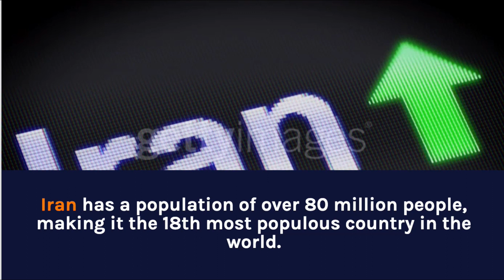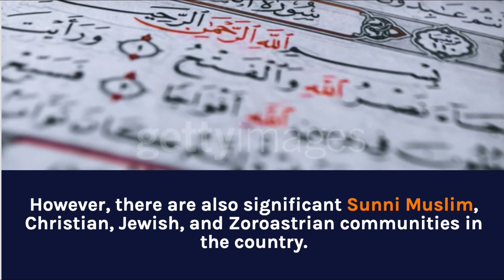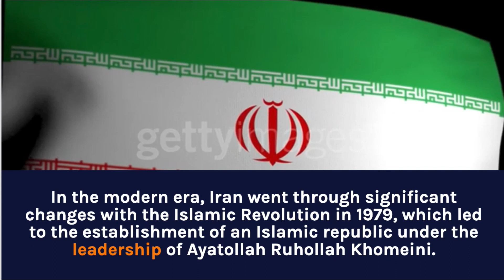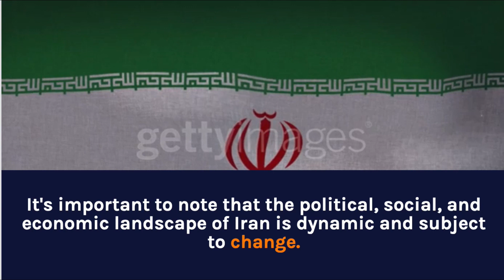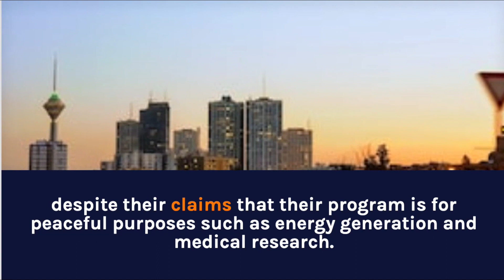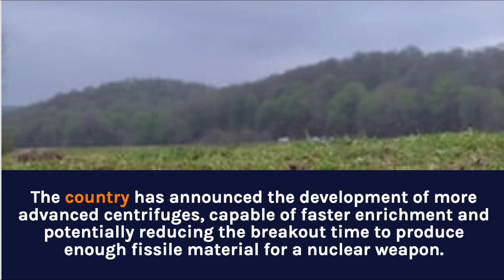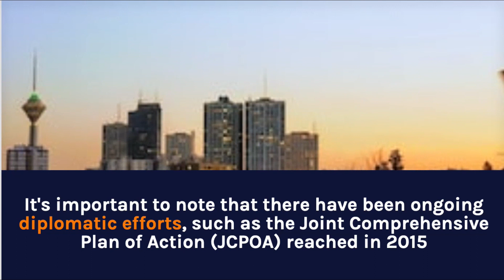Iran: Protector Of Hormuz Straits || Nuclear Controversy Of Iran || Informer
Iran,[a] also known as Persia[b][11] and officially as the Islamic Republic of Iran,[c] is a country located in Western Asia. It is bordered by Iraq and Turkey to the west, by Azerbaijan and Armenia to the northwest, by the Caspian Sea and Turkmenistan to the north, by Afghanistan and Pakistan to the east, and by the Gulf of Oman and the Persian Gulf to the south. It covers an area of 1.64 million square kilometres (0.63 million square miles), making it the 17th-largest country. With an estimated population of 86.8 million, Iran is the 17th-most populous country in the world, and the second largest in the Middle East. Its largest city is the capital Tehran, followed by Mashhad, Isfahan, Karaj, Shiraz, and Tabriz.

Iran is home to one of the world's oldest civilizations, beginning with the formation of the Elamite kingdoms in the fourth millennium BC. It was first unified by the Medes in the seventh century BC and reached its territorial height in the sixth century BC, when Cyrus the Great founded the Achaemenid Empire, one of the largest empires in history. Alexander the Great conquered the realm in the fourth century BC and it was subsequently divided into several Hellenistic states. An Iranian rebellion established the Parthian Empire in the third century BC, which was succeeded in the third century AD by the Sassanid Empire, a major world power for the next four centuries. Arab Muslims conquered the empire in the seventh century AD, leading to its Islamization; Iran thereafter became a major center of Islamic culture and learning, with its art, literature, philosophy, and architecture spreading across the Muslim world and beyond during the Islamic Golden Age. Over the next two centuries, a series of native Iranian Muslim dynasties emerged before the Seljuk Turks and the Mongols conquered the region.